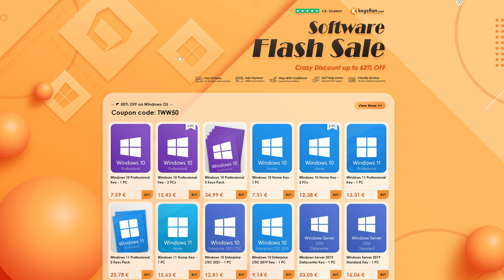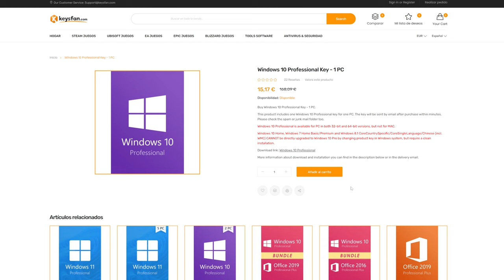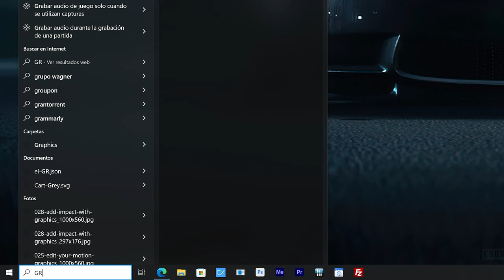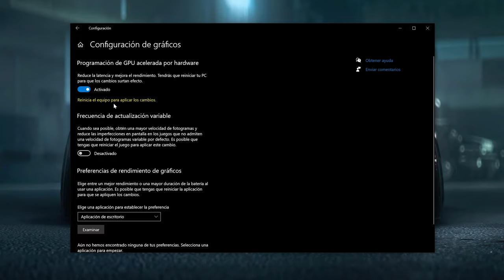¡Habilita ESTO ya! Como usar DLSS 3 y AUMENTAR tus FPS hasta 4 veces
⬇️ Aquí compro yo mis claves de Windows ⬇️
¡Ofertazas insuperables de Keysfan! Licencias originales de por vida 100% seguras！